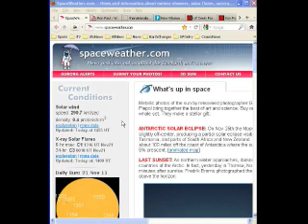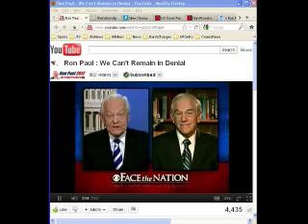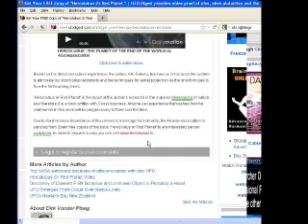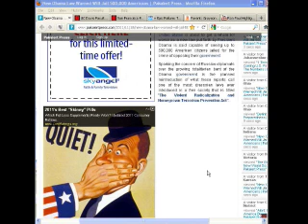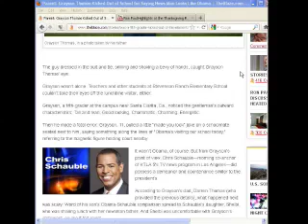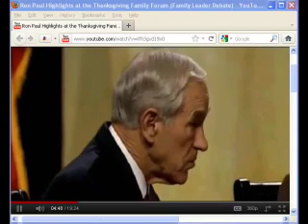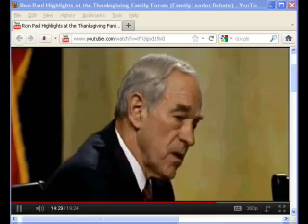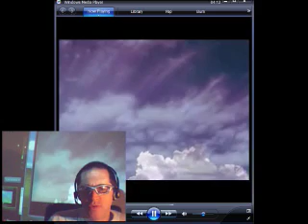First Contact Radio 11/21/11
First Contact Radio 11/21/11 Show # 541 UFO News, Ron Paul, Current Events, closing prayer and meditation